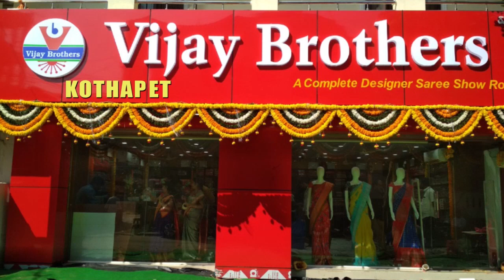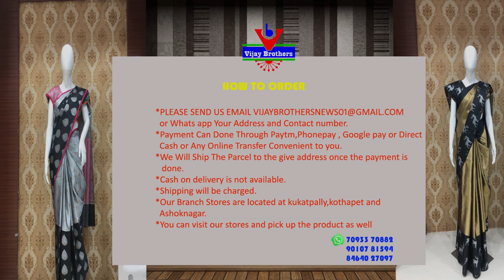Jute Lenin Brasso Designed Sarees | EP106 | KOTHAPET BRANCH | 96665 04065